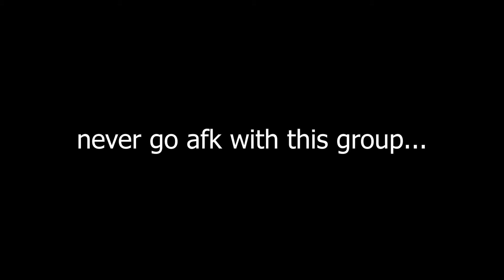content warning moments that will make you undress your sister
We figured out How to go Viral in Content Warning, so if you want to get views in Content warning, definitely watch this video! These Content warning funny moments and Content Warning tips will definitely make you go Viral in Content warning, and if you like Smii7y, Grizzy, or Daukey, you'll definitely like this video!

Friends in this video:
@AndyAsinine - Red
@Aufre - Orange
@TontoPlays - Turquoise

My Equipment:
Audio Mixer